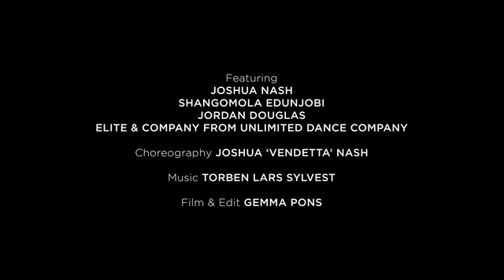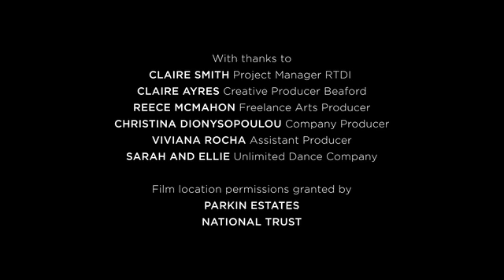Burnout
It seems his fire isn’t burning any longer, it’s extinguished.

A young man. Stalked by his inner demons, burdened by a lost imagination for the future and alienated by the isolation of the current world. Before it’s too late, he seeks an escape to a time when he was younger, more playful…uncaged.

Through the raw, self-expression of dance, he is transported to a place to reconnect with the freedom, peace and simplicity of his youth. A place that allows for ultimate self-expression and release, with limited restrictions or obstacles. A place to think clearly.

Burnout is a new short dance film made in collaboration with up-and-coming hip-hop artist Joshua Nash, filmmaker Gemma Pons, and teenage dance students from Unlimited Dance Company in North Devon. It explores the struggles of today’s youth, the complexities of the pandemic’s enforced isolation and the impact it has had on our mental health.

Choreography: Joshua ‘Vendetta’ Nash
Film & Edit: Gemma Pons

Featuring Joshua Nash, Shangomola Edunjobi, Jordan Douglas and Elite & Company from Unlimited Dance Company.

Claire Smith, Project Manager RTDI
Claire Ayres, Creative Producer Beaford
Reece McMahon, Freelance Arts Producer
Christina Dionysopoulou, Company Producer
Viviana Rocha, Assistant Producer
Sarah and Ellie, Unlimited Dance Company

Film location permissions granted by Parkin Estates and National Trust.